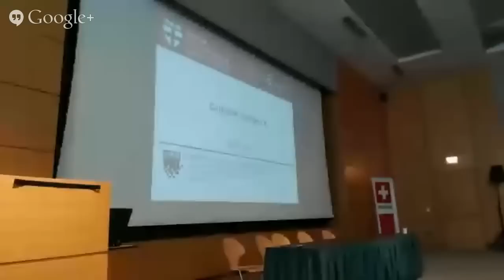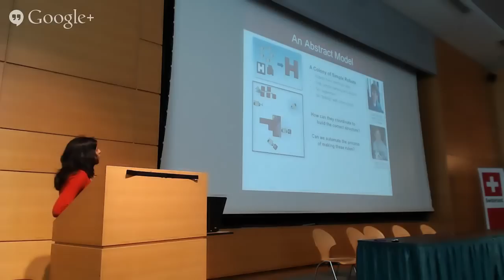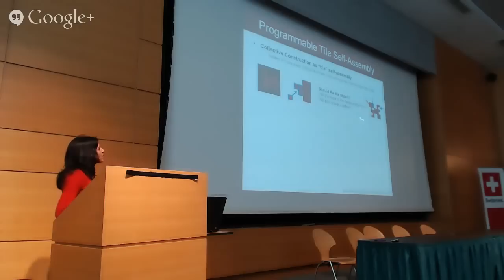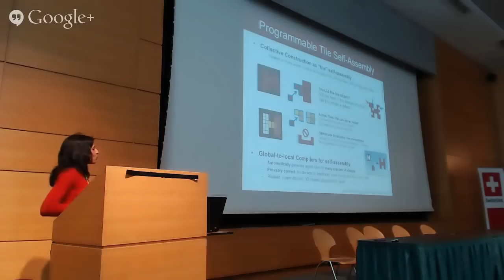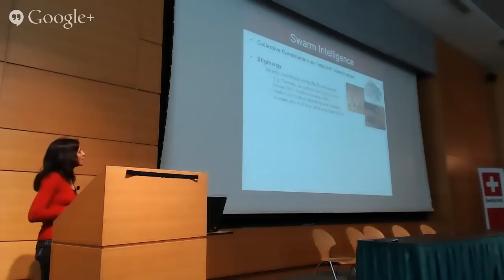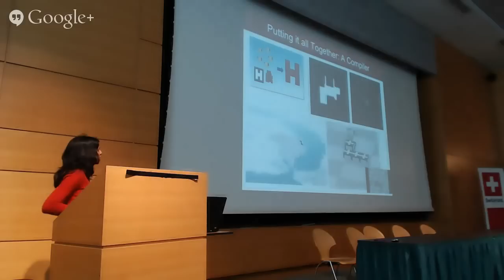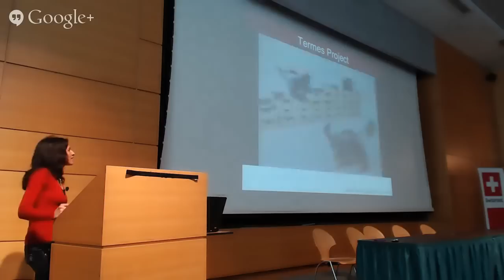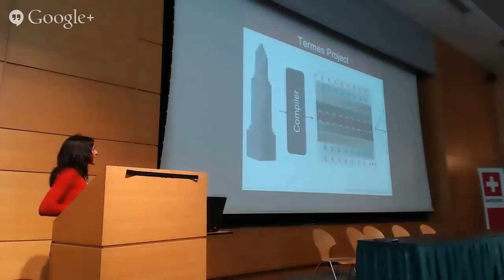ROBOTS14 - Radhika Nagpal